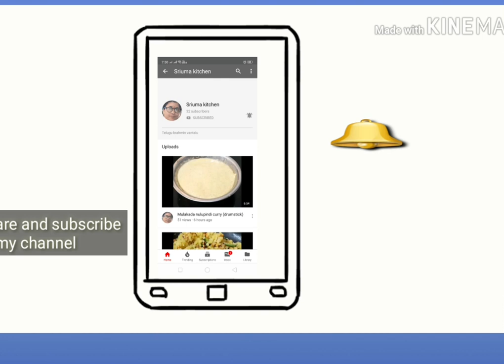Birakaya pesarapappu kura simple tasty and healthy